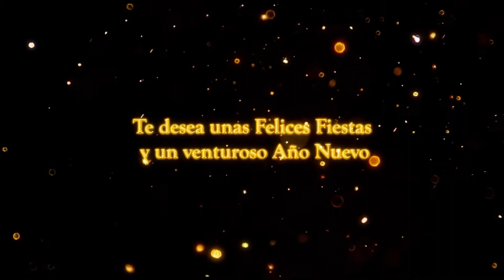Hostal Sueños del Valle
Ubicando en el cantón Rumiñahui, ciudad 💯 turística, acoge por su rico clima, gastronomía 🇪🇨 y atención de primera 🥇